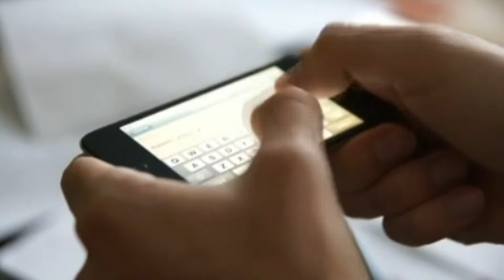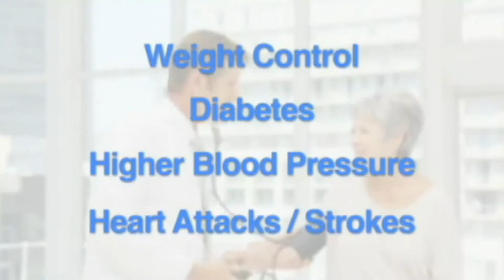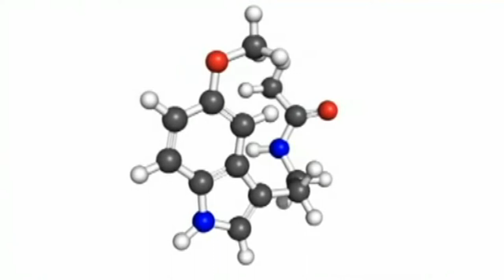How Electronics Affect Our Sleep (Unit 4)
"How Electronics Affect Our Sleep" explores how time spent looking at electronic screens prevents us from getting a good night´s sleep.